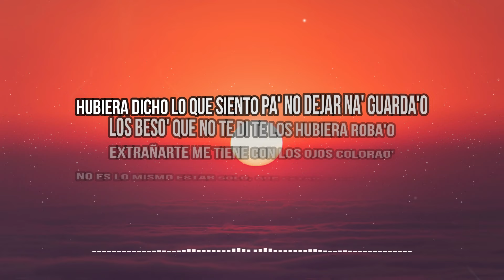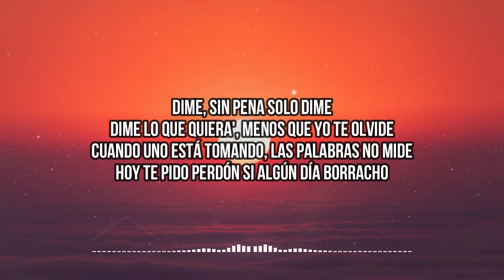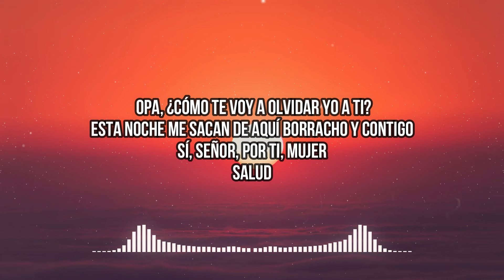Manuel Turizo, HUGEL - El Merengue (Lyrics) (HUGEL Remix - Audio)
🎤 Lyrics:
[Intro: Manuel Turizo]
Vamo', listo

También dijе que te superé y no tе había supera'o (Y no te había supera'o)

Sí, señor, por ti, mujer
Salud